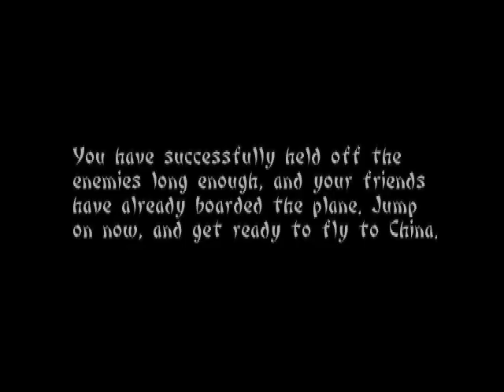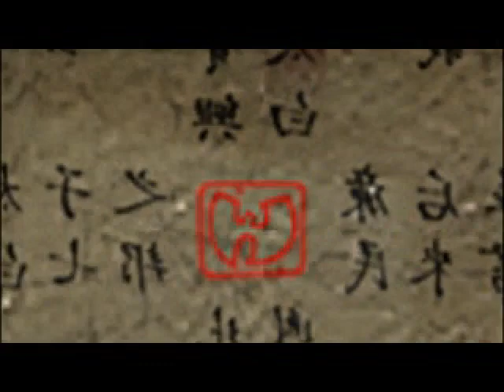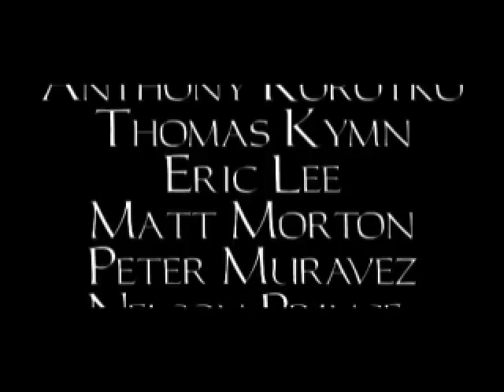PSX Longplay [541] Wu Tang: Shaolin Style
Released in Europe as Wu-Tang: Taste the Pain

Game starts at 00:07:23 (After I showed the characters bios)

Played with Method Man, unlocked all chambers, shown all fatalities. Some levels were meant to be played twice to achieve all this. The ending is the same for every character. -